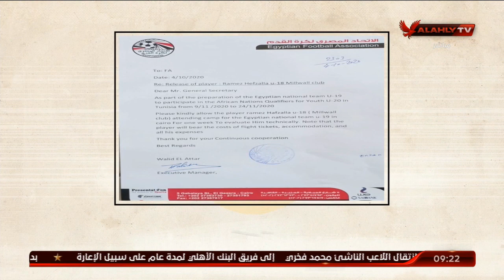لأول مرة خناقة بين منتخبين على لاعب.. تفاصيل أزمة اللاعب " رامز حفظ الله" مع المنيسي | ملك وكتابة